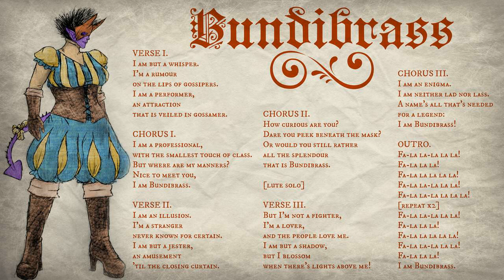Bundibrass - A Resplendent Original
Liz, being a Whispers Bard, is a master of not necessarily being sneaky and silent, but of blending in with the crowd and becoming whoever she wants to be and bending others to her will (not that she likes doing it unless she has to). Bundibrass is one of three alternate identities that she whips out when needed, complete with backstory, mannerisms and their own style of music; playing lute and panflute at the same time is what the true Lizelandra is best known for, so Bundibrass specialises more in advanced lute playing and more bravado-based showmanship.

Be sure to check out my Soundcloud below, where you can listen to the much higher quality WAV file!